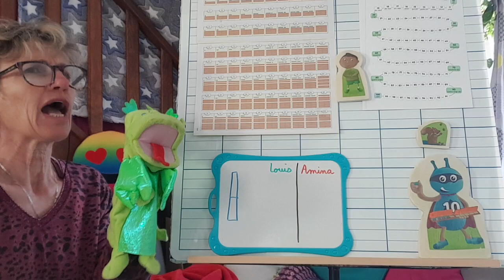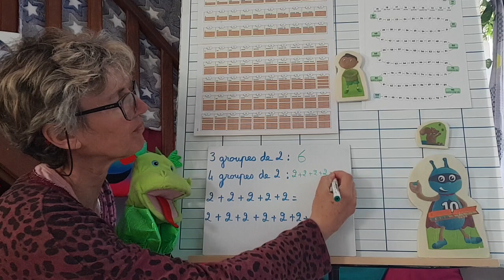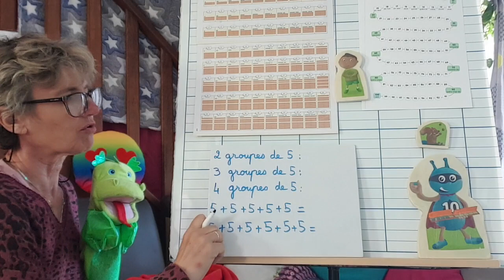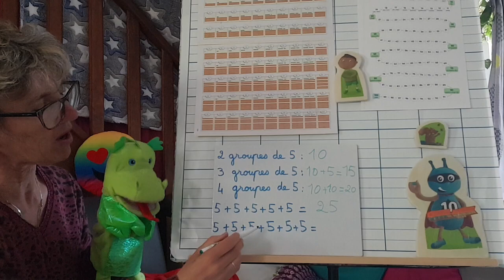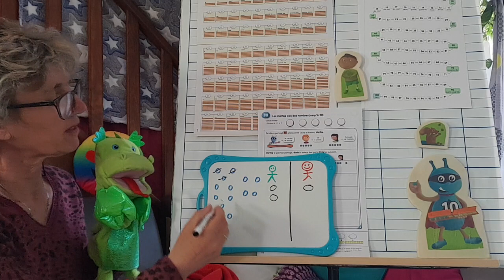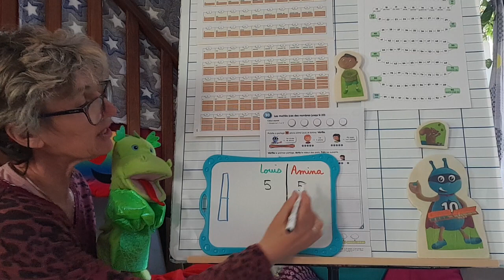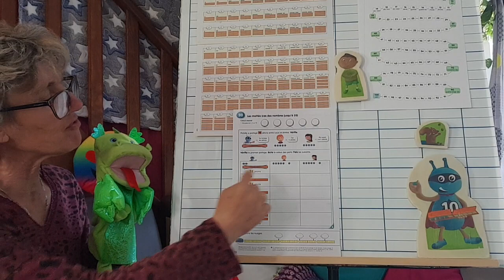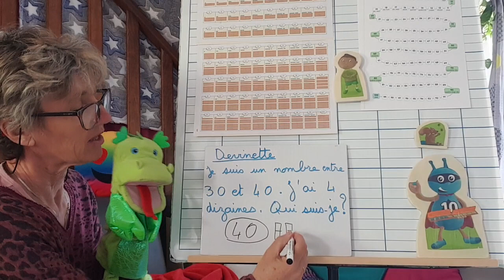Les moitiés jusqu'à 20, picbille cp seq 90 pages 116, 117